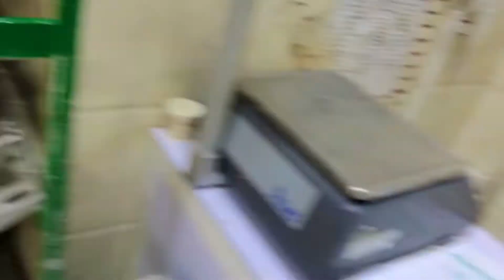Aj cooking main pass ho gya😂 | Daily life in Abu Dhabi | Dubai | UAE 🇦🇪